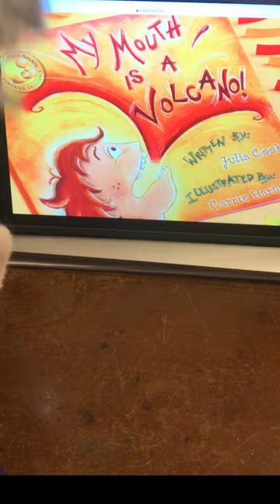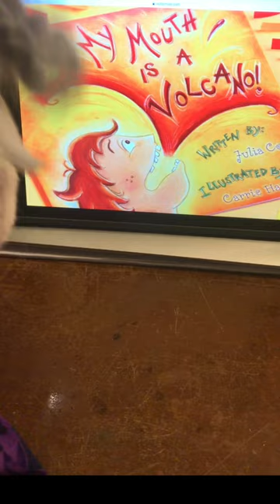Nona Nucci introduces My Mouth is a Volcano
Our Kindergarten reading book for the day is My Mouth is a Volcano by Julia Cook and Carrie Hartman.